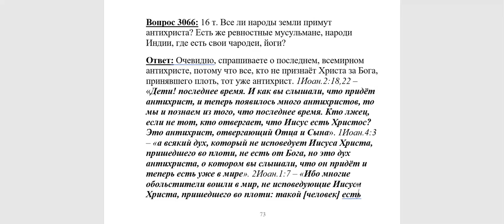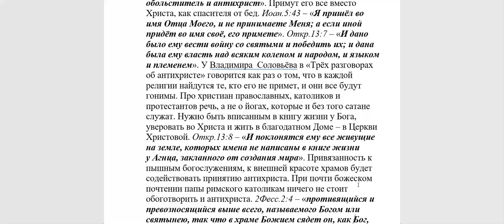3066. Все ли народы земли примут антихриста?